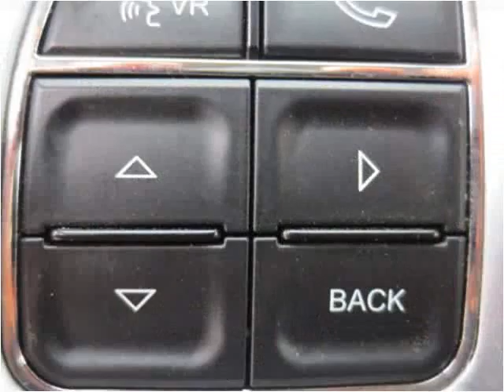2013 Chrysler Town & Country Used Cars Louisville KY